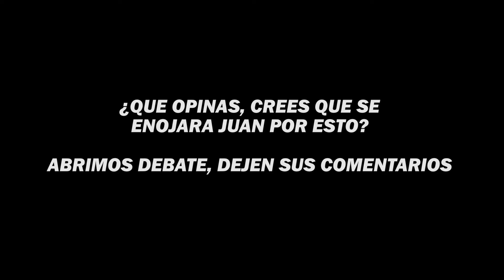TREMENDO PALO DE PERXITAA PARA JUAN GUARNIZO